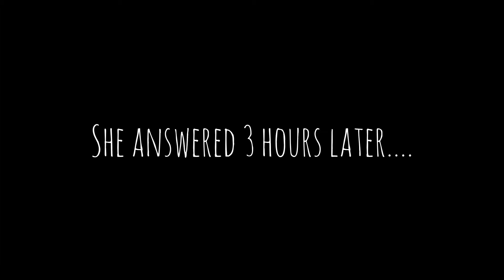5 things we do when we're bored /5 things that annoy us